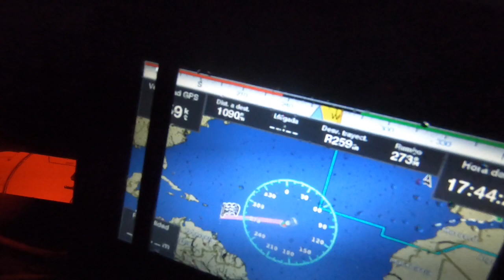Vuelta Al Mundo 1519WorldTour2019/2020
Tercera etapa: Gibraltar -  Guadalupe

Nuevo RECORD DEL MUNDO de permanencia